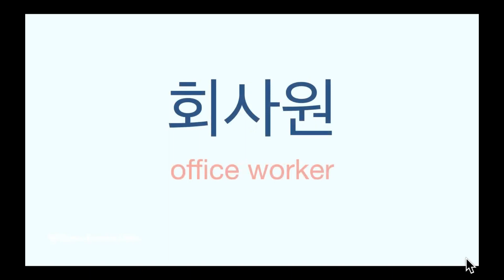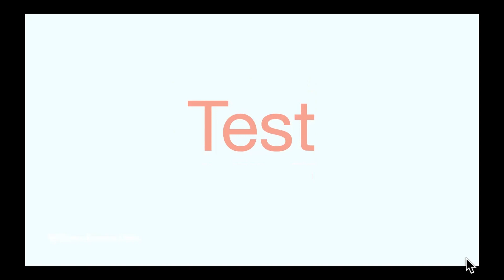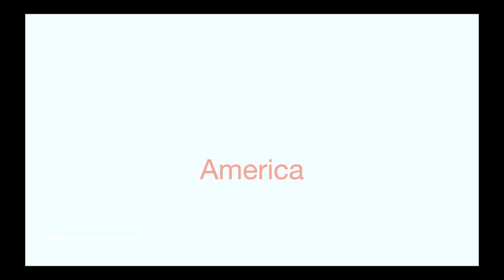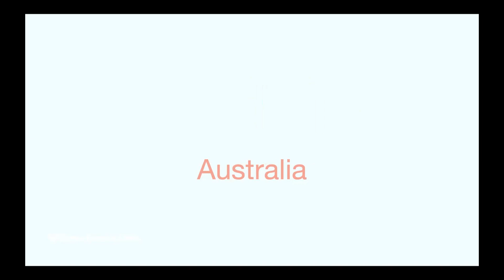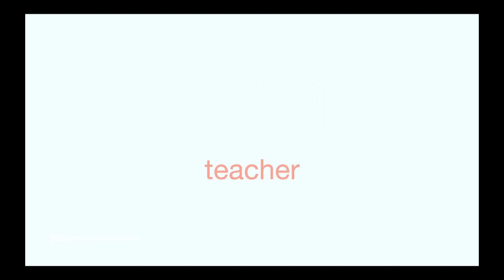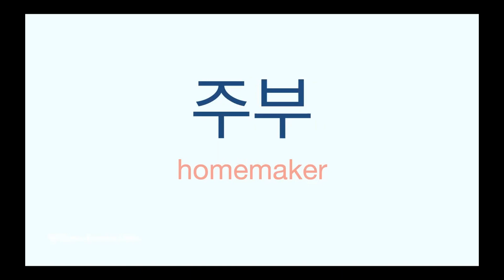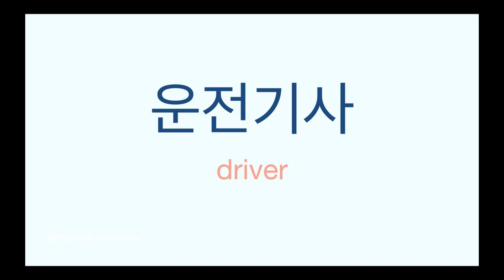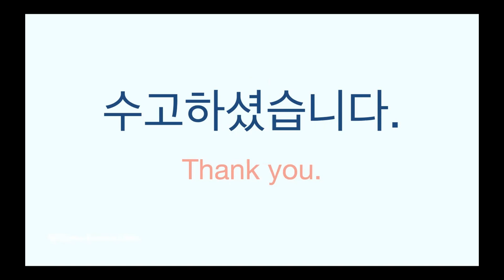EPS TOPIK U6 Words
EPS-TOPIK Unit 6 Words
I think it's very important to study words in every unit in the textbook.
You can learn how to pronounce each word in this video.